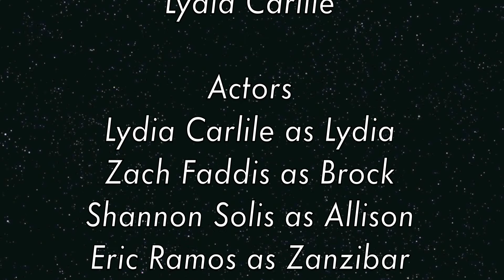Ello! My Name is Zanzibar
Love Story entry in the 2012 Cole High School 48 hour film contest.